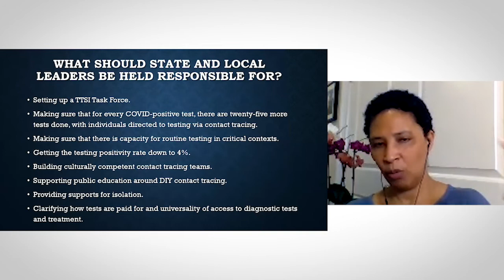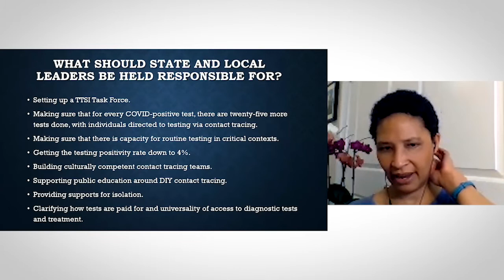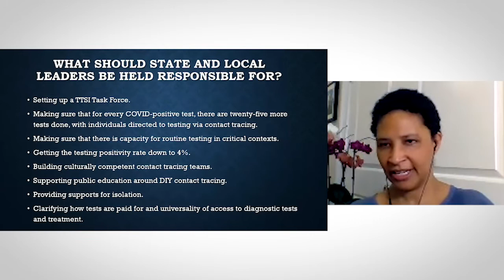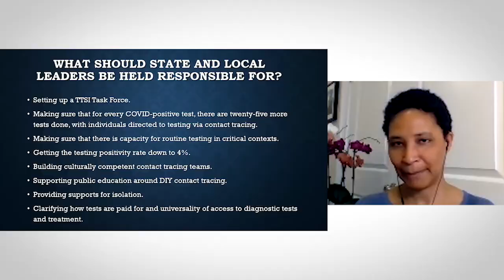Danielle Allen, "A Transformed Peace," lecture 4 of 4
The 2020 Berlin Family Lectures with Danielle Allen
"Democracy in the Time of Coronavirus"
Lecture four: "A Transformed Peace"

Our economy and society were vulnerable to the pandemic along many dimensions when the Coronavirus hit. This lecture revisits the question of what pandemic readiness and resilience consist of, and proposes what a transformed peace should look like for us. Our world will not look the same at the end of this crisis as it looked at the start, nor should it.

This is the fourth lecture in a four-lecture series presented in the spring of 2020 at the University of Chicago.

Named for Randy L. and Melvin R. Berlin, the Berlin Family Lectures bring leading scholars, writers, and creative artists from around the world to the University of Chicago. Each visitor offers an extended series of lectures with the aim of interacting with the university community and developing a book for publication with the University of Chicago Press.